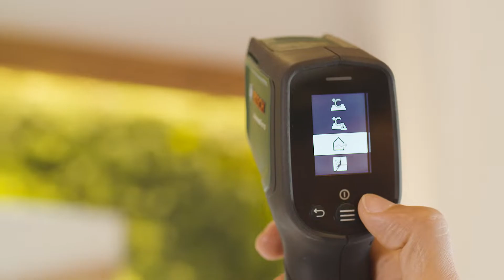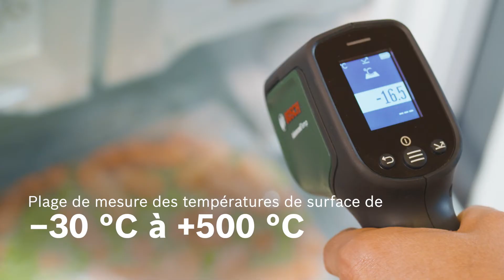AdvancedTemp : Pour une meilleure qualité de vie et des économies d'énergie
Lorsqu'il s'agit de détecter des ponts thermiques ou des zones propices à la formation de moisissure, l'AdvancedTemp est incontournable!↲À la fois compact et intuitif, le détecteur dispose de 4 modes de mesure donnant une excellente vue d’ensemble sur les températures de surface et de référence, les risques de formation de moisissure et les déperditions d’énergie. Grâce à la LED tricolore, les résultats de mesure sont très faciles à interpréter.

Tous les avantages en un coup d’œil :
- Mesure facilement les températures de surface, températures ambiantes et le taux d’humidité de l’air
- Grande plage de températures de -30 °C à +500 °C
- Identifie les défauts d’isolation par détection des ponts thermiques
- Détecte les risques de formation de moisissures par analyse et interprétation de la température et du taux d’humidité de l’air
- Caractéristiques écoresponsables grâce à l’utilisation de matériaux recyclés pour le produit et l’emballage